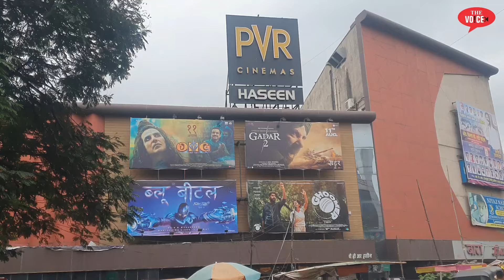Movie Panch Kriti || अपनी Audiance को बांट रही ढेर सारे इनाम || Gifts in Every Show